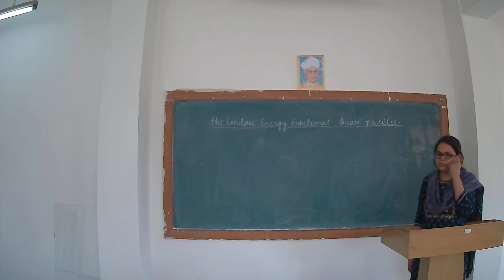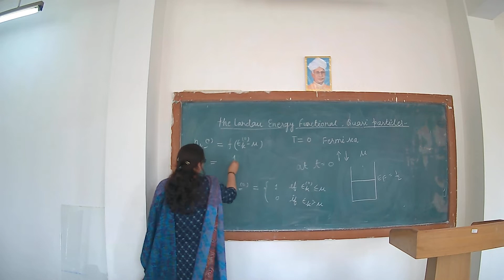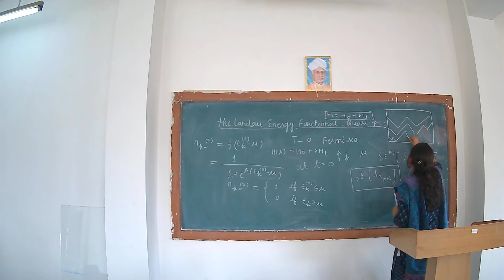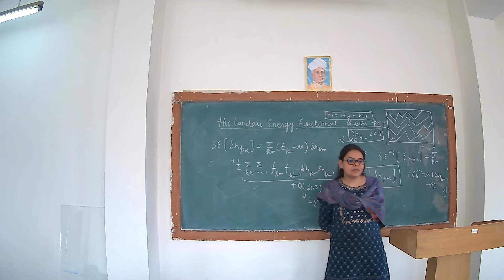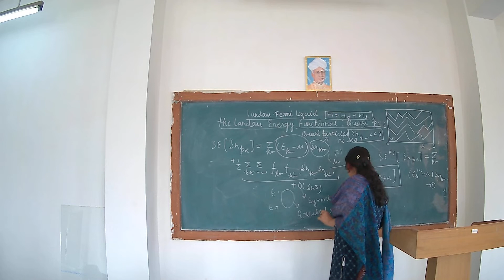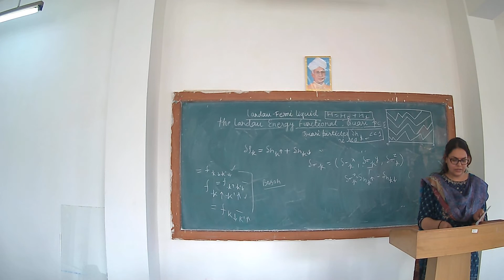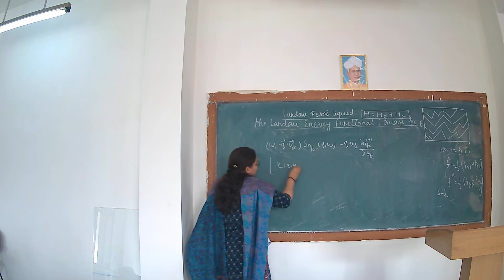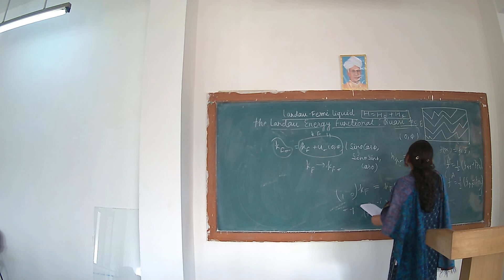Quasi Particles and Collective Excitation | Department of Physics | CSJMU Kanpur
Topic: Quasi Particles and Collective Excitation
Lecture by: Dr. Ritika Solanki